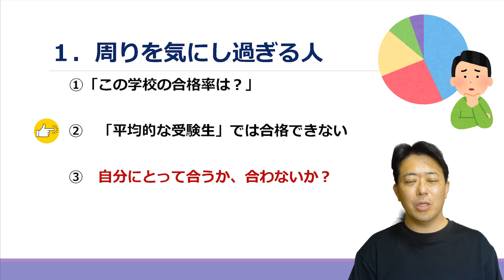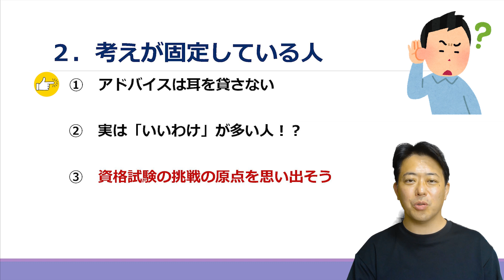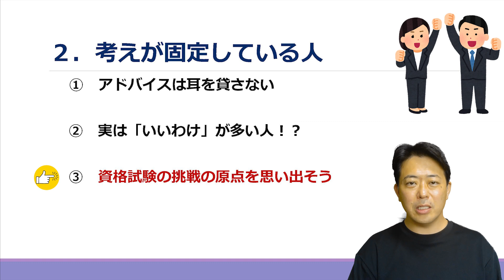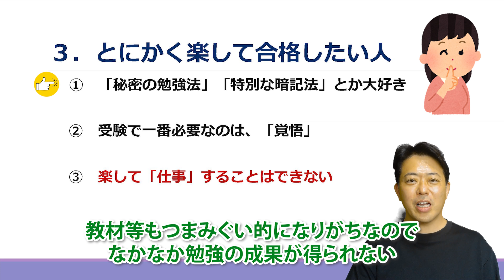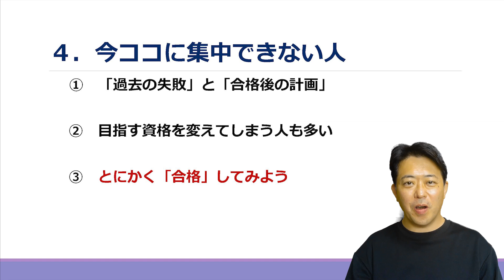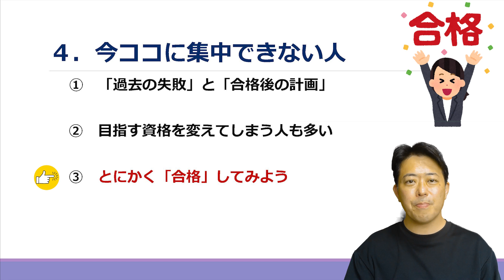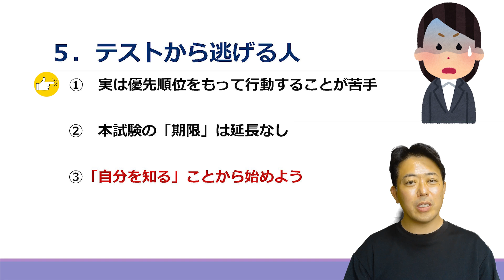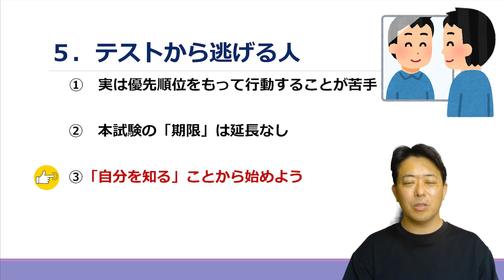【資格試験の世界】残念な人 ５選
資格試験の短期合格にとって、ちょっと残念な人の特徴を５つにまとめてお話ししています。

☆再生リスト作成しました♪
他では聞けない資格試験一発合格！のための実践的なノウハウが満載ですので、見逃している人はぜひコチラから！

 毎年、社労士講座だけで３クラス（総合と上級ともに）と宅建士講座も担当している現役講師。

 〇著書
毎日１時間　自分を変える資格取得術（超速太朗、ＴＡＣ出版、2009年刊行）
 他多数